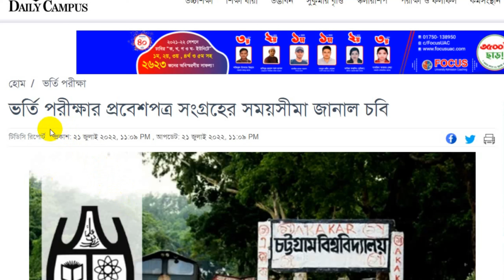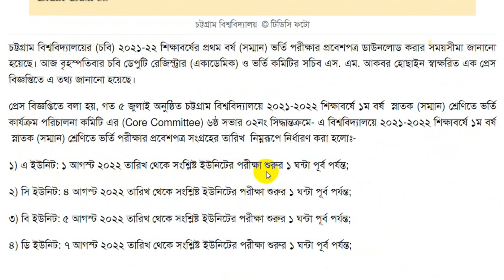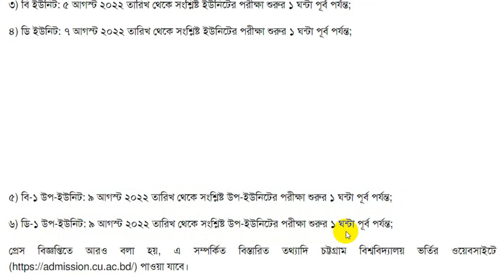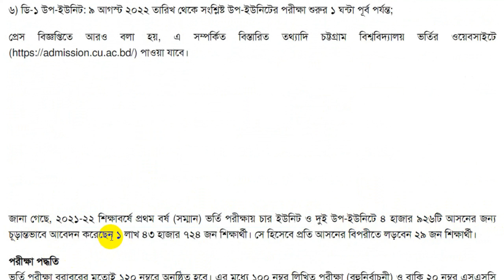চট্টগ্রাম বিশ্ববিদ্যালয় ভর্তি -২০২২ আপডেট।CU Admission Update 2022